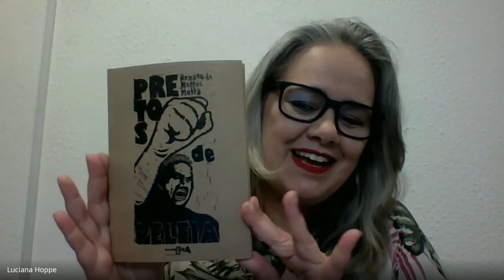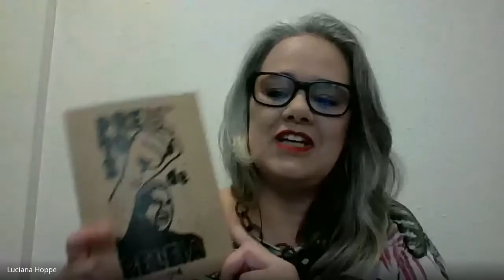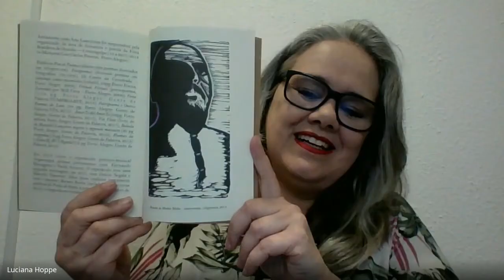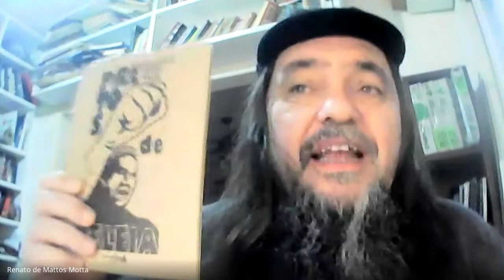Bate papo com o autor do livro Pretos de Peleia, Renato de Mattos Motta, finalista AGES 2021